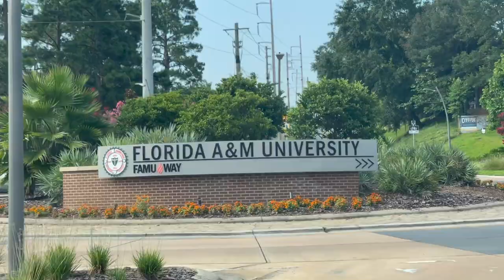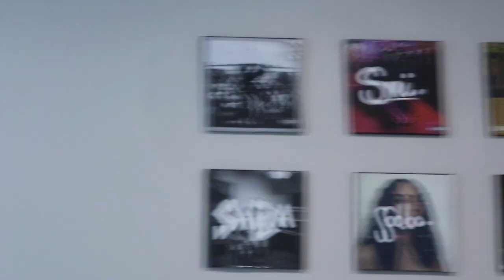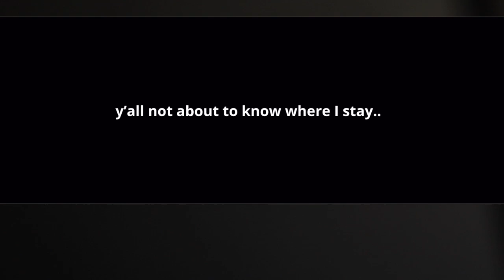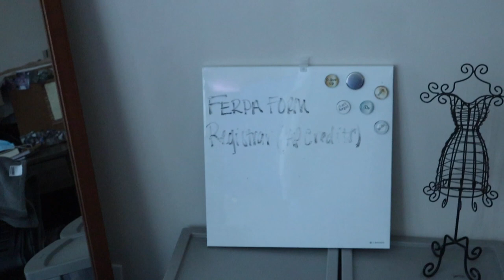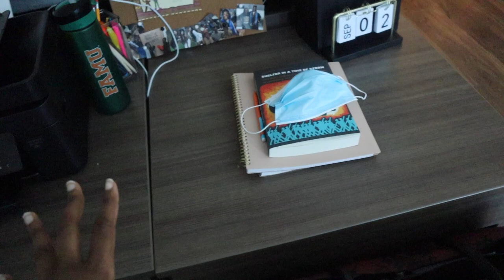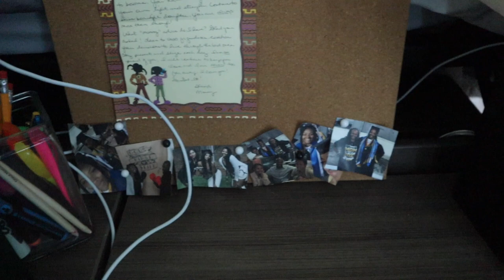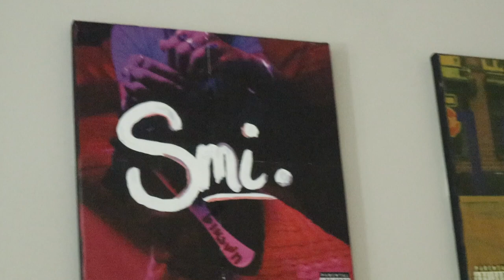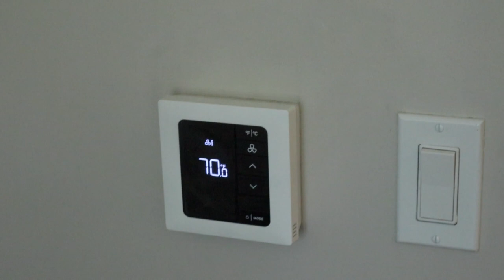HBCU Freshman Move in Vlog + Dorm Tour | FAMU Towers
Hey guys welcome back! Today's video is certainly long overdue BUT highly requested. Within it is both my move in day vlog and dorm tour for FAMU Towers.

0:00 Intro
0:08 Move In Vlog
7:10 Dorm Tour